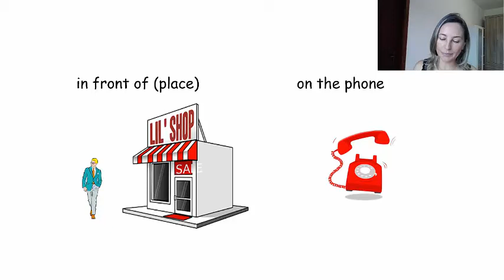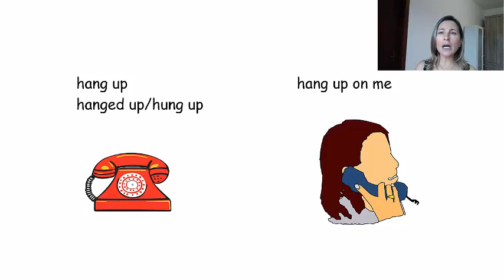Atendendo telefone em Inglês!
Nesse vídeo você escuta outra história sobre fatos com a língua Inglesa. Essa história aconteceu quando estávamos trabalhando numa famosa loja de Londres, a Primark. Você ouve a história em Inglês, Português e no final assiste uma breve  aula a respeito do vocabulário utilizado na história.